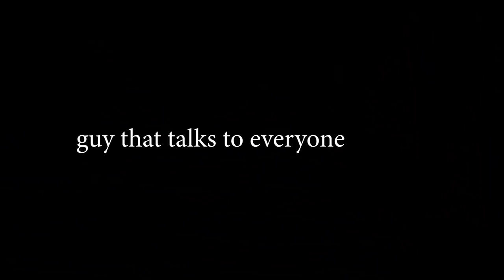Guy that just talks to everyone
or, forrest gump alternate ending